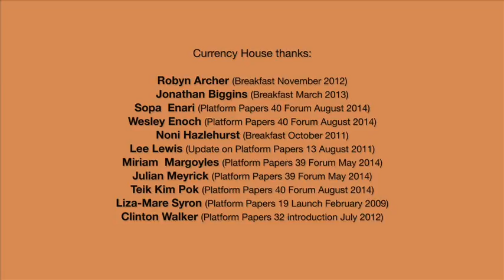Currency House: A change for the better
A compilation of Currency House's past events. Speakers include:

Robyn Archer (Breakfast Series, November, 2012)
Sopa Enari (Platform Papers 40 Forum, August, 2014)
Noni Hazlehurst (Breakfast Series, October, 2011)
Julian Meyrick (Platform Papers 39 Forum, May, 2014)
Teik Kim Pok (Platform Papers 40 Forum, August, 2014)
Liza-Mare Syron (Platform Papers 19 Launch, February, 2009)
Clinton Walker (Platform Papers 32 Introduction, July, 2012)
Lee Lewis (Update on Platform Papers 13, August, 2011)
Wesley Enoch (Platform Papers 40 Forum, August, 2014)
Jonathan Biggins (Breakfast Series, March, 2013)
Miriam Margoyles (Platform Papers 39 Forum, May, 2014)

About Currency House:

Currency House is a not-for-profit association dedicated to stimulating, enriching and advancing the quality and enjoyment of the Australian performing arts.
Our mission is to reassert the value of the performing arts to public life in a climate of change; and to employ the tools of the modern world to do it.
• We publish Platform Papers, an informed quarterly essay series seeking new directions in music, theatre, dance, arts and entertainment, film, television, cultural policy, advocacy. copyright and defamation, arts training and innovation, the creative economy, race relations, young people’s theatre, digital arts.
• We present Arts and Public Life breakfasts to seek common ground between the business community and arts governance. Our speakers’ addresses are posted on the website.
• We publish books and articles on Australian culture, including Indigenous, convict and colonial history that document the contribution of performers to public life
• We conduct public forums and debates on these issues